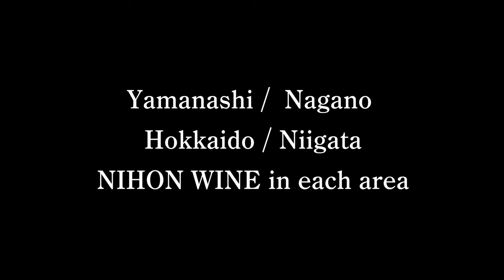Vin Japonais〜Movie Trailer English version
Vin Japonais 〜 the story of NIHON WINE
this is  the documentary movie of Japanese wine, so called "NIHON WINE"

This Autumn 2022 on screen !